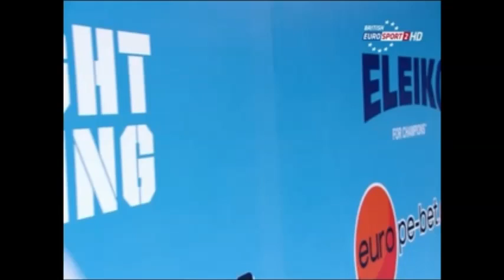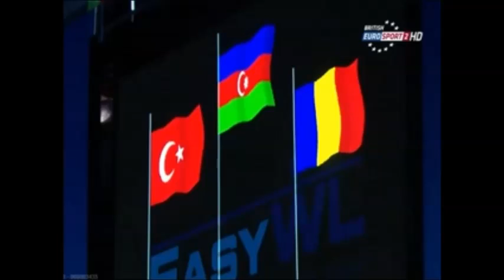2015 European Weightlifting 62 kg Highlights